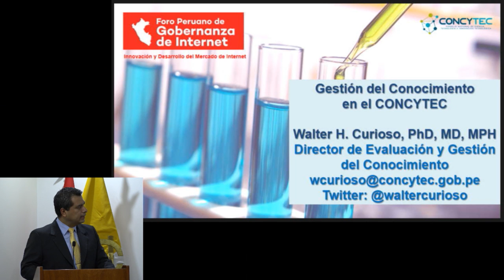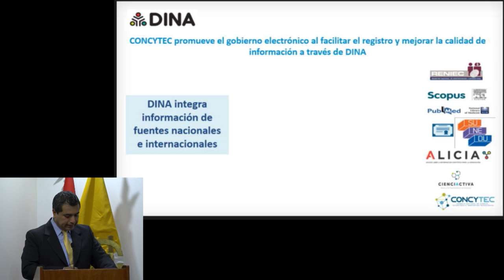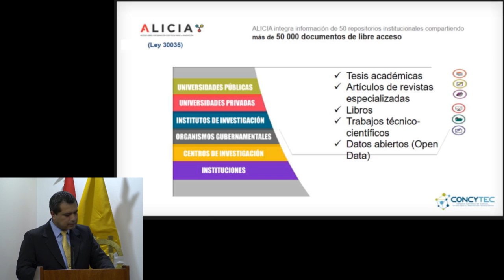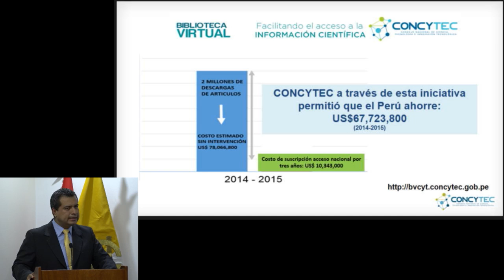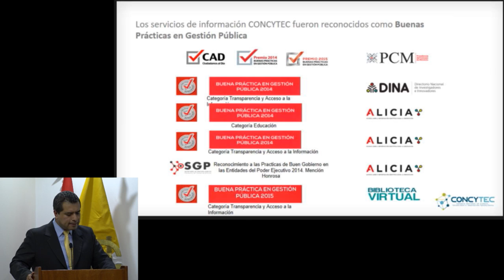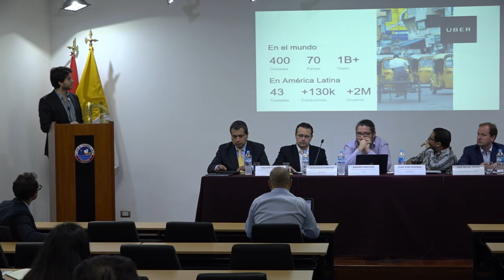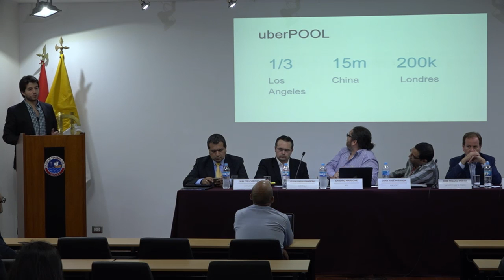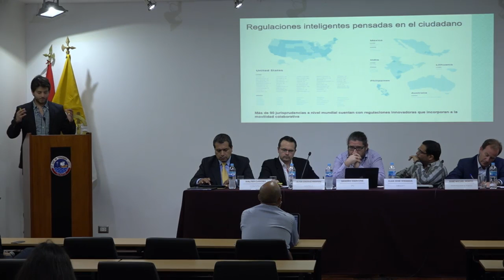Foro Peruano de Gobernanza de Internet: Innovación y Desarrollo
Walter Curioso (Consejo Nacional de Ciencia, Tecnología e Innovación Tecnológica, Gobierno)
Victor Gonzalez (Google, Sector Privado)
Sandro Marcone (Instituto para la Sociedad de la Información, Sociedad Civil)
Juan José Miranda (Asociación Peruana de Software y Tecnologías, Sector Privado)
Jose Miguel Porto (Montezuma & Porto Abogados, Sector Privado)
Maite Vizcarra (Experta en Desarrollo de Proyectos TIC e Innovación, Sector Privado)